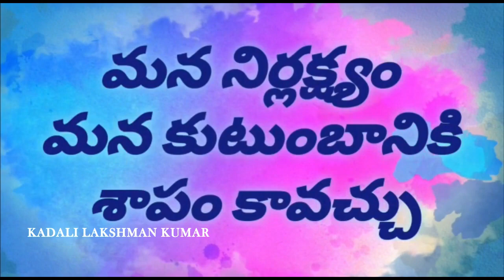Wholesale Markets - Vijayawada kinara wholesale market - gollapudi wholesale market vijayawada